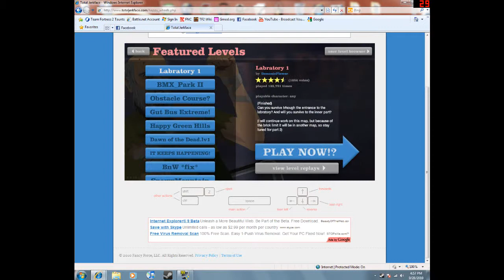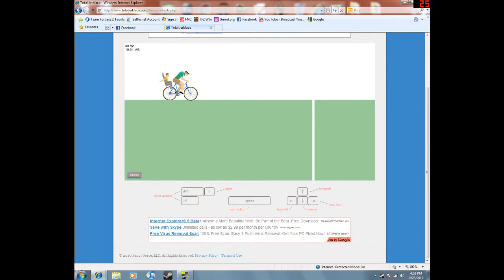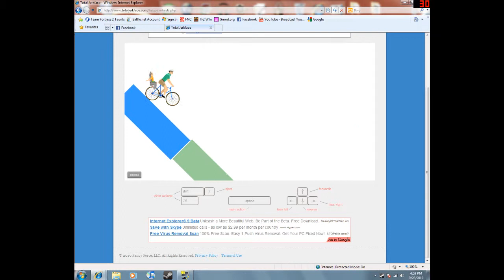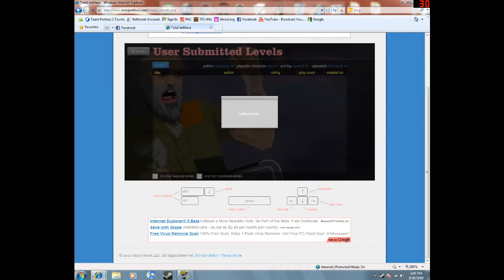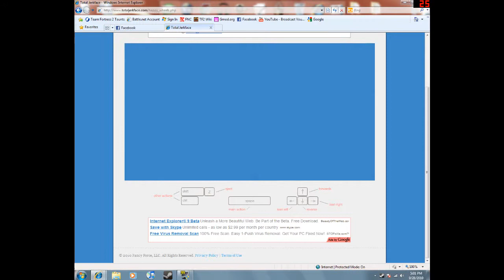Happy Wheels Ep.9